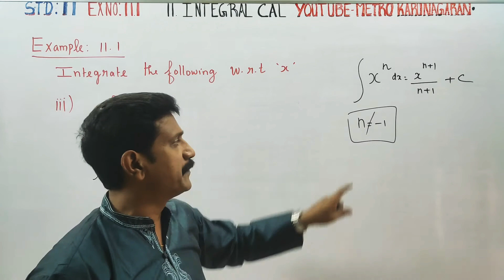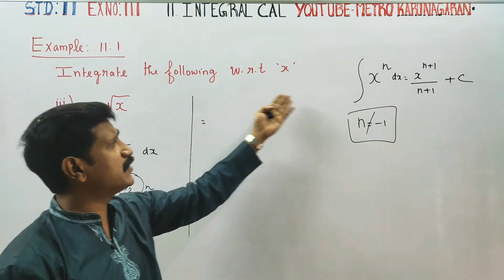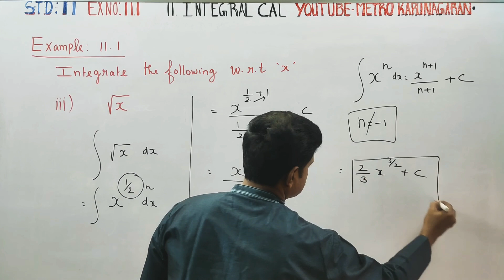11th Std Maths Example 11.1(iii) Integrate the following with respect to x, √x